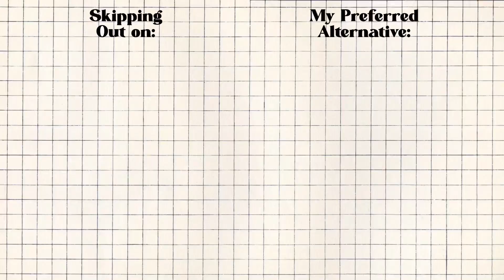Fall and Winter Trends I’m Loving & Hating | It's nothing personal 😋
Hi!! Remember to watch in HD, for some reason it won't upload to the 4K I filmed it in. It's ruining the quality and I'm maaaaddddd.
Anyways, I just wanted to do a quick little video on trends I'm excited to participate in and the ones I'm not partaking in. I used the term "Hating", but I don't actually hate any of them lol, I just needed a short title. Let me know if your interested in a part 2 because I didn't add all my thoughts and cut parts out.

🎥 Upload schedule 🎥
New Video's should be out every Sunday!!
Categories: Fashion, Productivity Vlogs, Talking about entertainment (music, shows, etc)

🎬 Filmed and Edited by Unproductive Bestie 🎬
Editing Software: VLLO
Thumbnail: Collageable, Picsart, Phonto
Camera: iPhone 13 Pro Max @ 4k, 60fps

🍄FAQ🍄
Age: 22
Ethnicity/Nationality: Cameroonian
Languages: French and English